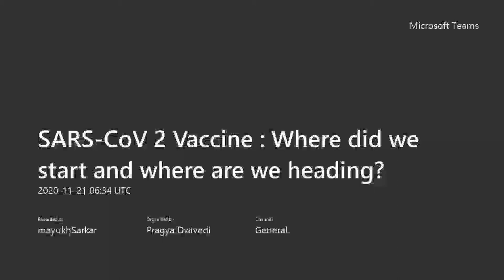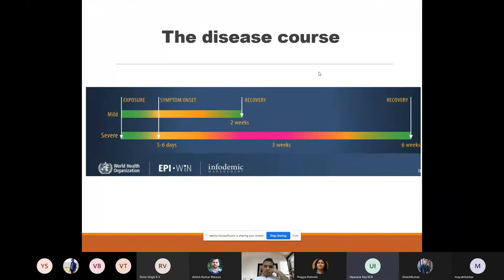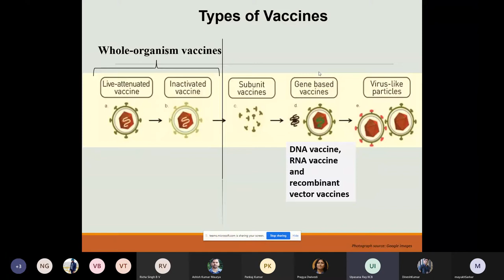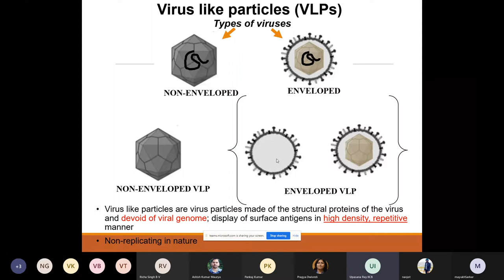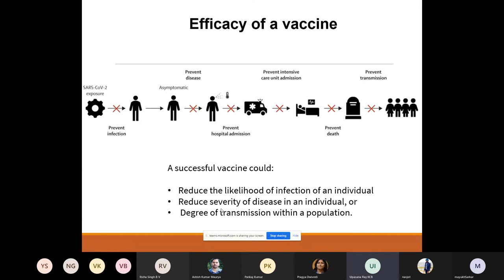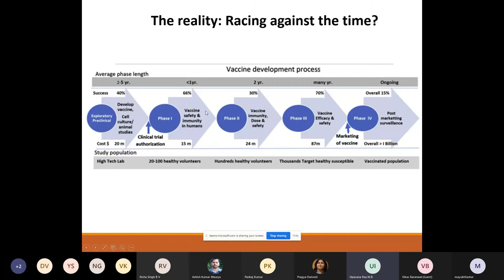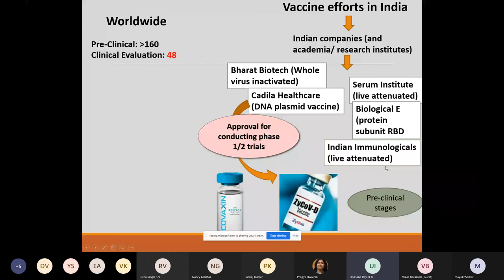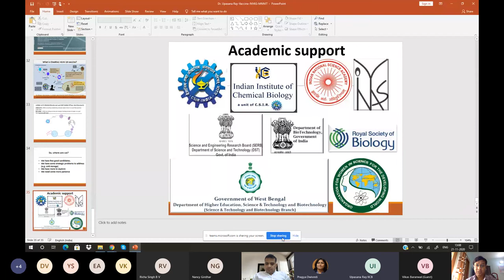SARS-Cov 2 Vaccine: Where did we start and where are we heading?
A fascinating talk by Dr. Upasana Ray, INYAS member and Senior Scientist at CSIR-IICB Kolkata